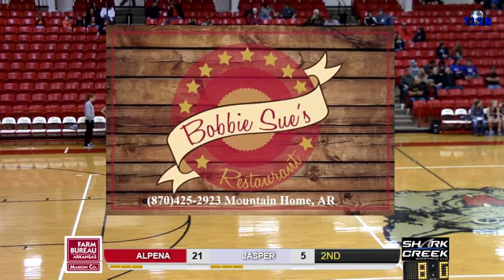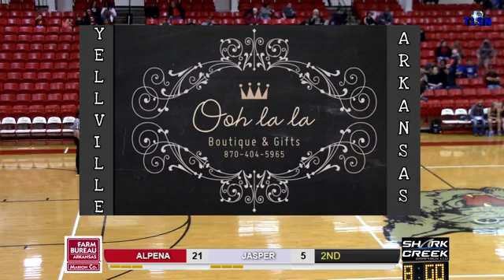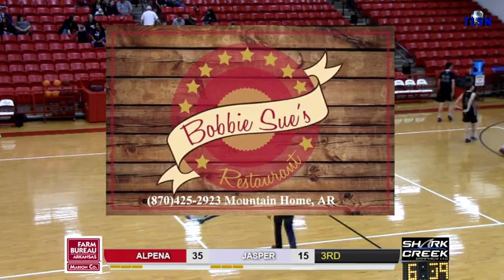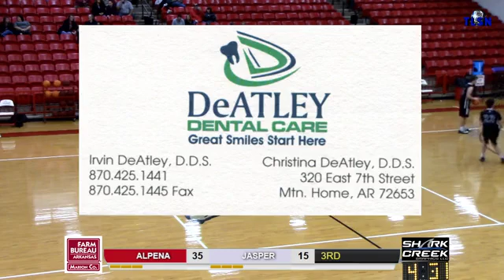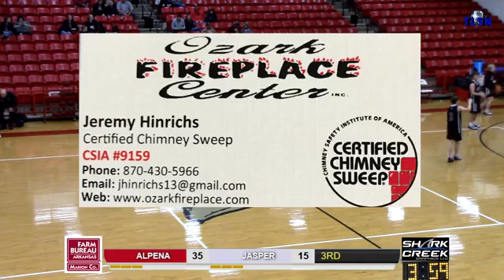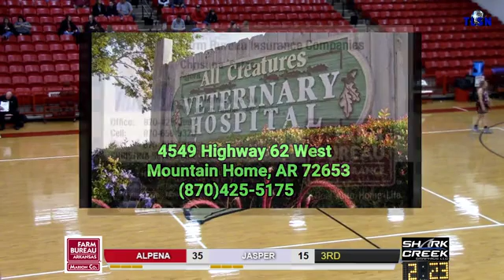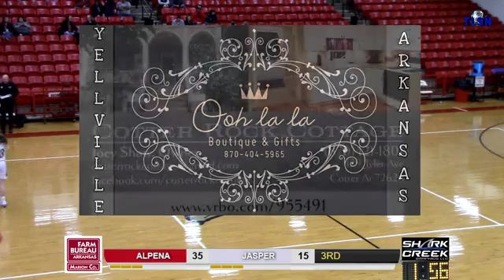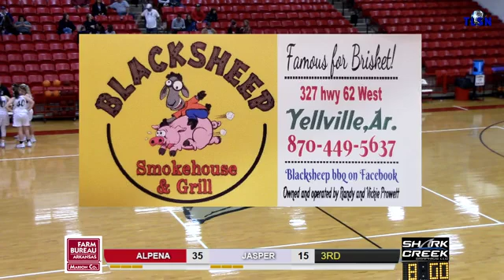Jasper vs Alpena (Arvest Tournament 2019) Sr High Girls Basketball Entire Game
Jasper takes on Alpena in the Arvest Tournament 2019. Sr. High Girls Entire Game